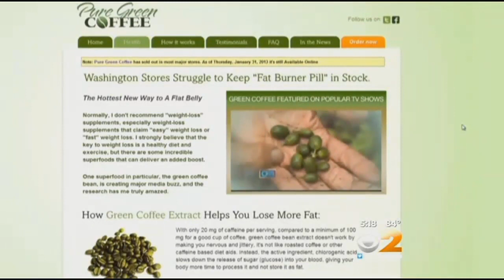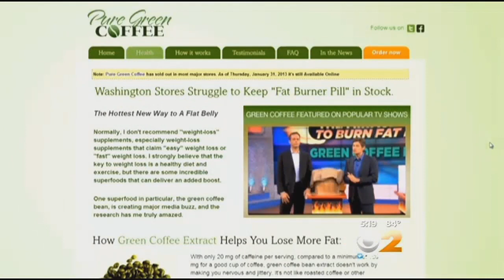Lawmakers Take Aim At Deceptive Weight Loss Ads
As CBS 2's Jericka Duncan reported, they called on a popular TV show host to address the issue.